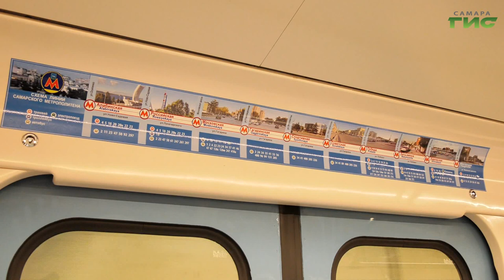В самарском метрополитене организовали комплекс работ в рамках месячника по благоустройству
В Самарском метрополитене проводят генеральную уборку в рамках городского месяца по благоустройству. Подвижные составы готовят к летнему сезону. Каждый день моют 4 вагона внутри и снаружи. После этого проводится технический осмотр. Как сотрудники метро следят за состоянием поездов увидела Елизавета Прокопенкова.